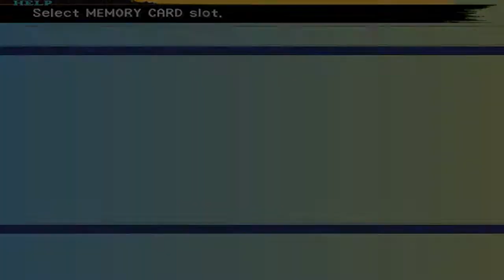Kryllyk Plays FFX - Ep.10 - Kilika Port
We arrive in Kilika Port